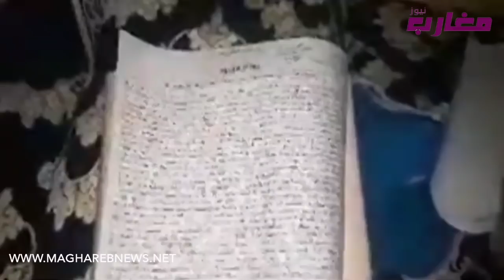بعد ما باعو خوتها حقهم في الإرث تحكم عليها بالإفراغ وهي ما بايعاش "شوفو كيفاش "